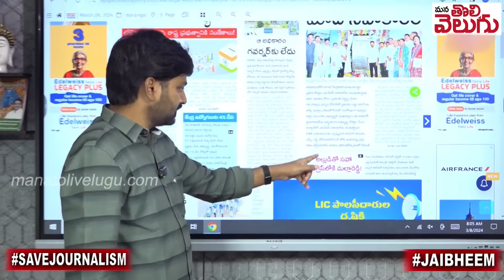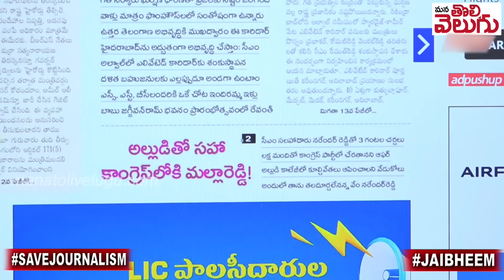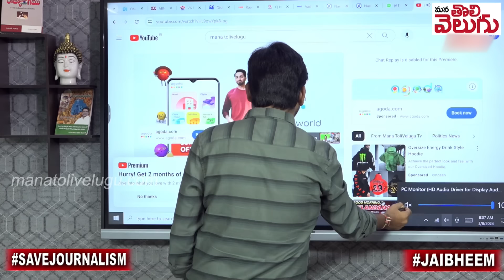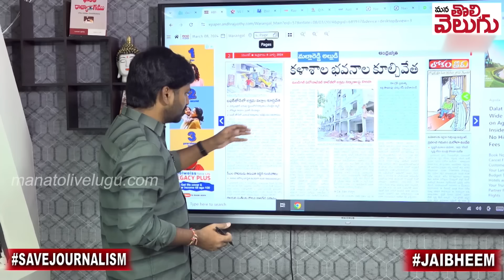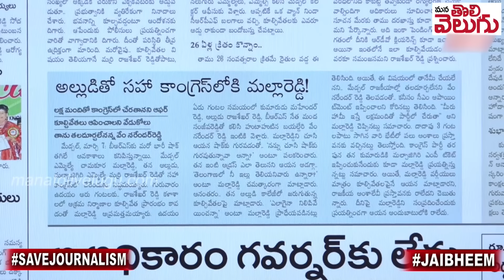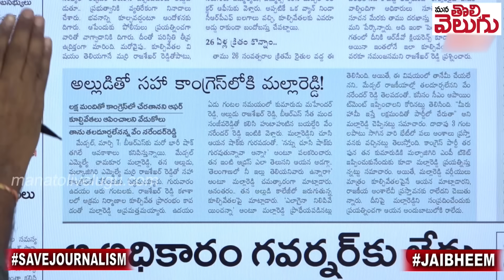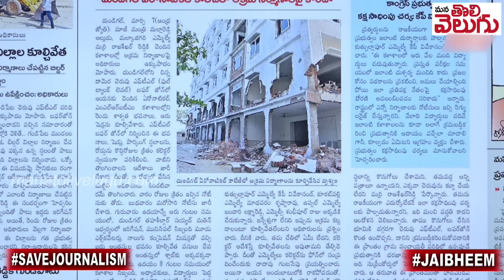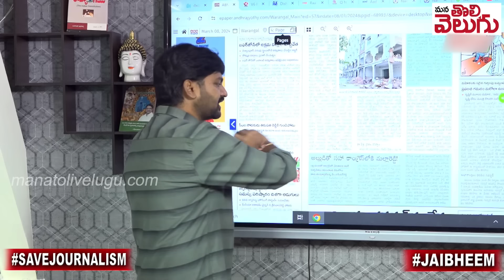కాంగ్రెస్ లోకి మల్లారెడ్డి కుటుంబం! 3గంటల చర్చలు! | Mla Mallareddy ready To Joins Congress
కాంగ్రెస్ లోకి మల్లారెడ్డి కుటుంబం! 3గంటల చర్చలు! | Mla Mallareddy ready To Joins Congress | Malla Reddy Meets Vemnarender Reddy | Revanth reddy | Mana Tolivelugu